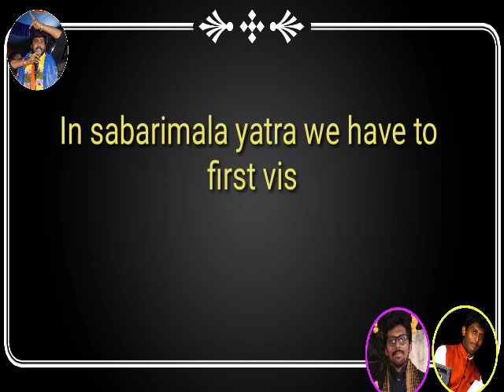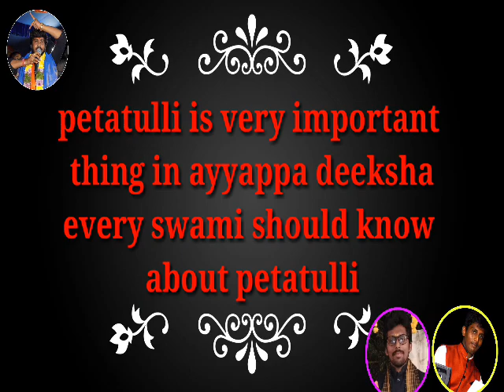vavar Swami song in Telugu by gowri shankara Ayyappa bhajanalu || telugu devotional songs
vavar swami song - Gowri shankara ayyappa bhavanalu - ayyappa songs. - devotional songs - ayyappa - telugu